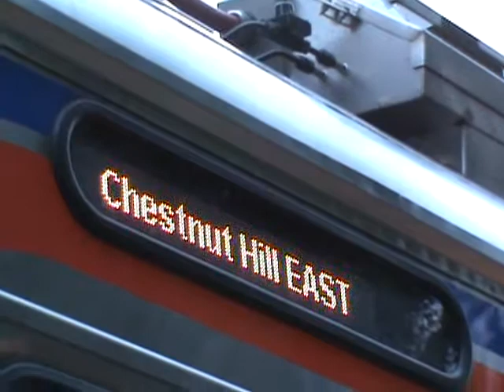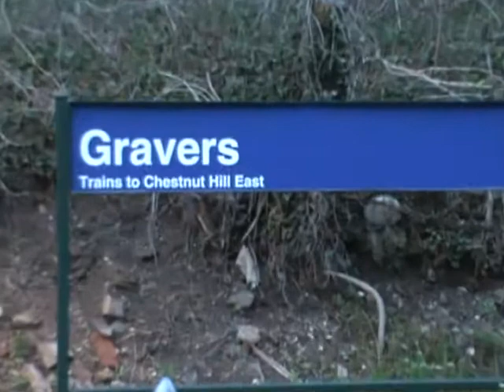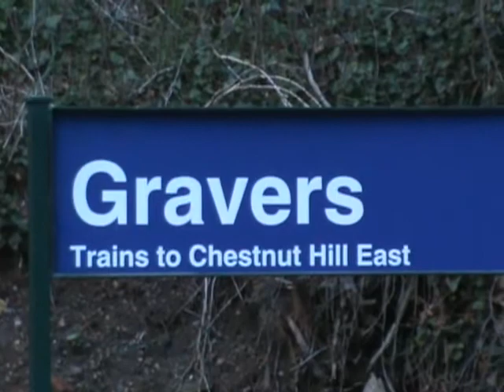Sunset At Gravers Lane (My 150th Video Post)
The sun is setting as SEPTA train 8764 with five new Silverliner V MU's arrives at Gravers for a brief stop.   In a quirk of equipment utilization, this train has originated only one hour earlier and three blocks away at Chestnut Hill West station.  Upon departing Gravers, the train will continue to the next and final stop at Chestnut Hill East, only two blocks from its originating point.  After a quick change of ends, the train then returns through Gravers as it deadheads to Roberts Yard.